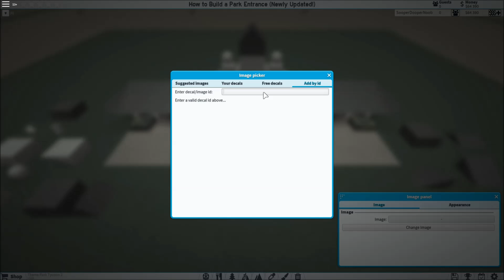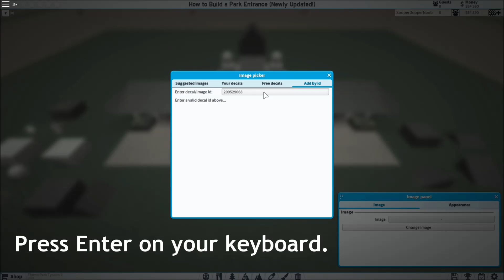How to Build a Park Entrance (Newly Updated!)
An updated version of an old favorite.

Questions? Comments? Let me know down below!

Decals:

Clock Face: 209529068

Special thanks to player "thebrickster254" for this decal!